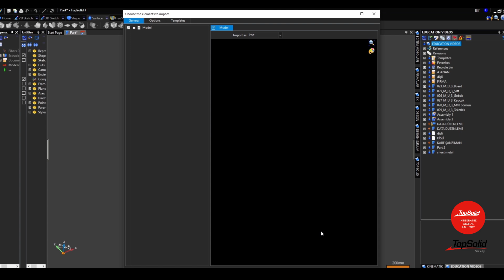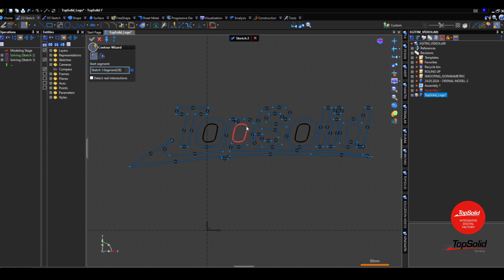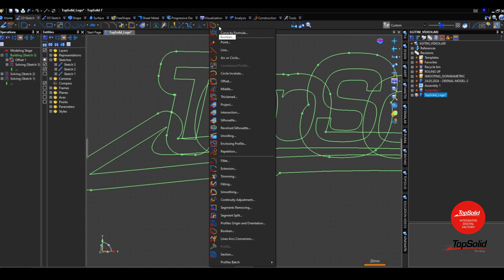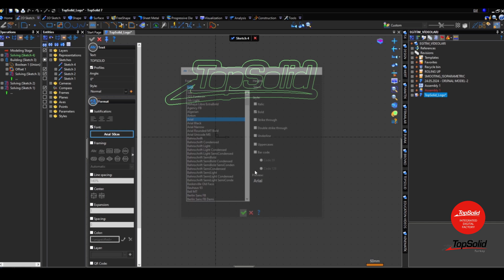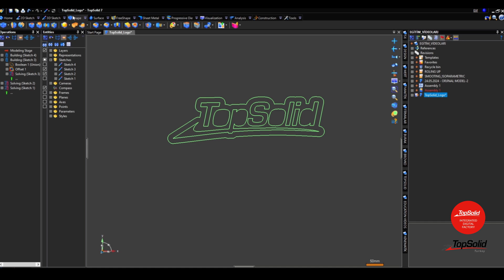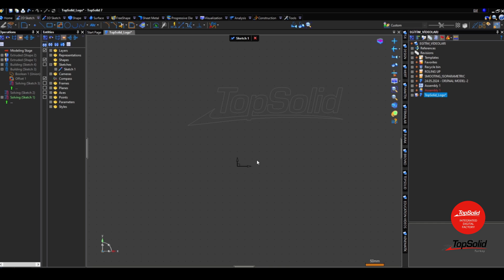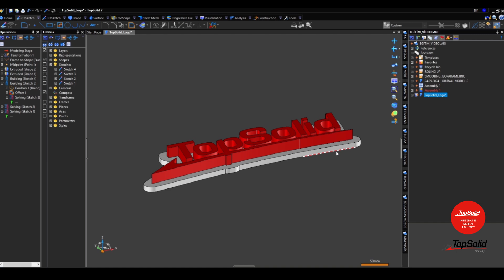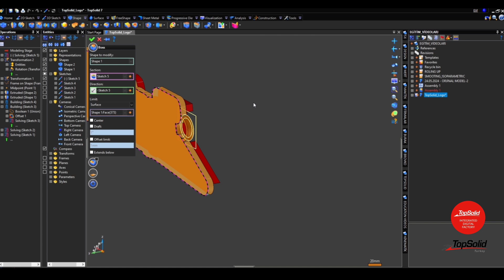TopSolid'Design F(x) komutlarından Offset - Lettering Komutu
TopSolid 7.18'deki yeniliklerden olan f(x) Offset komutu, hem normal çizimlerde hem de profil olarak oluşturulmuş yazılarda kullanılabilir hale geldi. Bu komut, yazı profillerinde olduğu kadar kendi oluşturduğunuz çizimlerde de etkin bir şekilde kullanılabiliyor.
Offset - Lettering komutunu kullanırken harflerin iç içe geçmesini f(x) komutlarından Boolean ile hızlıca yekpare hale getirebilirsiniz. Yazı profillerinin düzenlenmesi sırasında Boolean komutunun kullanılması, karmaşık tasarımları daha yönetilebilir hale getiriyor ve bu, özellikle aksesuar ve takı tasarımlarında işleri büyük ölçüde kolaylaştırıyor.
Bunun yanında, Transformation komutları ile frame taşıma işlemi de oldukça önemli. Dışarıdan alınan datalar her zaman istediğiniz merkezi konumda veya doğru yönde olmayabilir. Bu gibi durumlar için en pratik çözümler Constraction – Transforms – Rotation Transform ve Positioning Transform komutlarıdır. Bu komutlar, verilerinizi hızlı ve doğru bir şekilde istediğiniz konuma taşımanıza olanak tanır, bu da tasarım sürecinde esneklik ve hız sağlar.